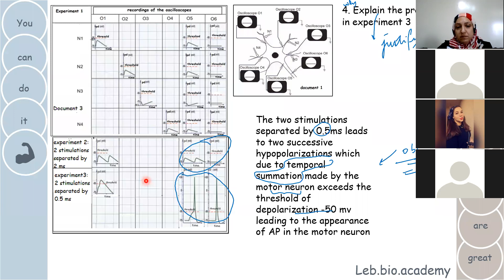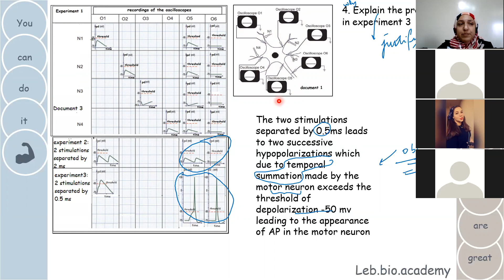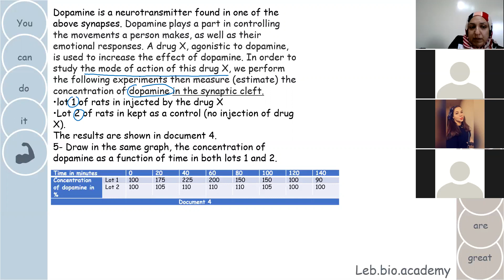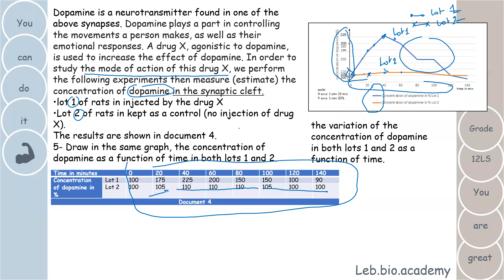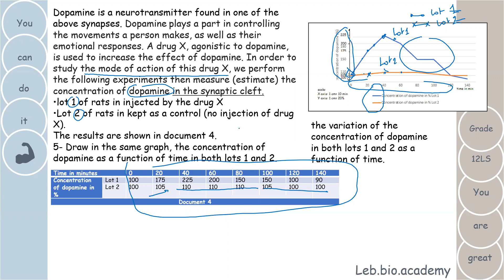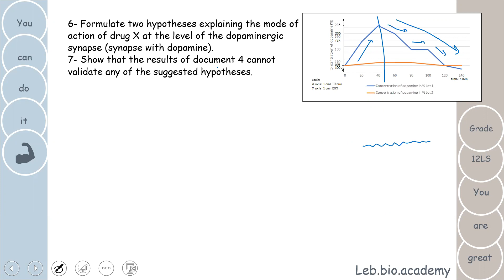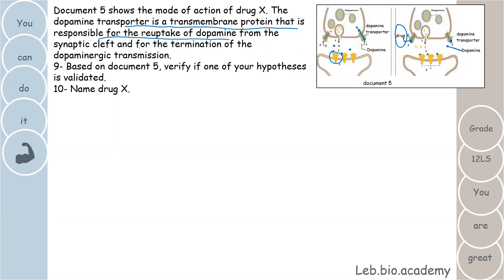A characteristic of the motor neuron- part 2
Discussion of the last part of exercise 3 of the biology sample preapared by Mrs. Soha Al Adawi